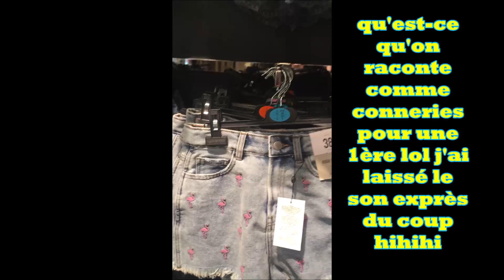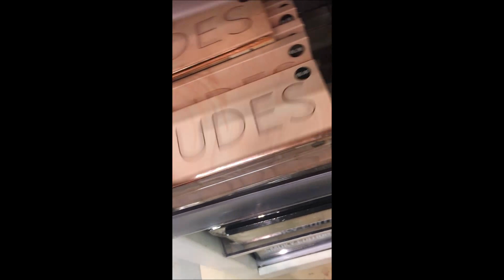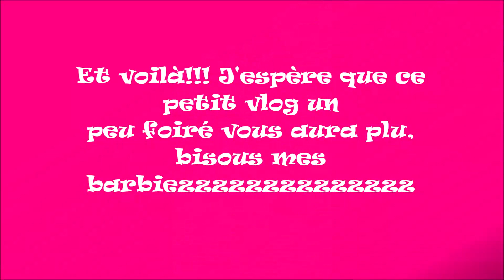VLOG PRIMARK avec Marie Ange de la chaine Mon Ange ce vlog n'a ni queue ni tête